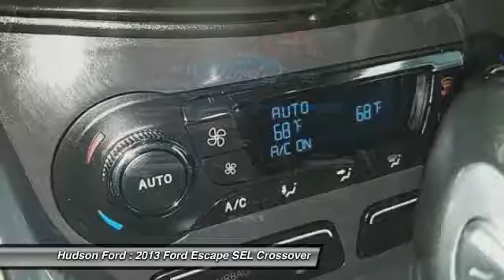2013 Ford Escape SEL Hudson WI 33007A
2013 Ford Escape SEL

Hudson Ford
2020 Crest View Drive

CLEAN VEHICLE HISTORY, LEATHER, and SUNROOF. Escape SEL, 4D Sport Utility, EcoBoost 2.0L I4 GTDi DOHC Turbocharged VCT, 6-Speed Automatic, AWD, White, and Navigation System. Be the talk of the town when you roll down the street in this good-looking 2013 Ford Escape. Motor Trend reports that the Escape has style, function, and fun in a well-priced package. Great condition is the one of the most desirable traits in an used vehicle, and this Escape is the definition of it. Why buy from Hudson . . . ..